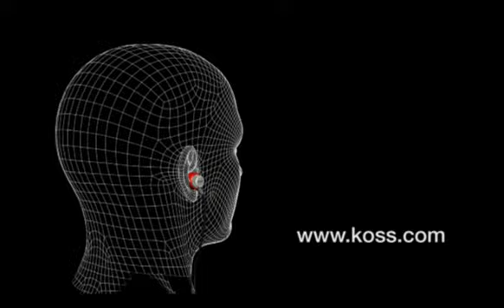Koss CC01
The new Koss CC_01 isolating in-ear monitor is the first stereophone to create a perfect fit with a unique Custom Fit dial.  Rotate the crafted knurled knob and the ear cushion expands to provide a custom fit.

Koss in-ear monitors are designed to produce a perfect seal. This seal allows the variable matched transducer to directly couple with the eardrum. This direct response system means greater accuracy and efficiency across the entire frequency response range.  No other in-ear monitor provides the ability to dial in comfort or performance.  Its an entirely new state of the art in ergonomic and acoustic design.

The transducer in the CC_01 features a custom ported  design to enhance frequency response and deliver deep bass frequency.  The transducer is specially cross-matched for balance across the entire musical spectrum.  The result is an up-front, exacting performance with instruments retaining their size and scale on the musical landscape.

The specially padded cloth covered cord serves as a wrap around portable digital music players.  And when  protection is especially desired the CC_01 comes with two separate carrying cases; soft leather for your pocket or pack and a hard travel case for travel.